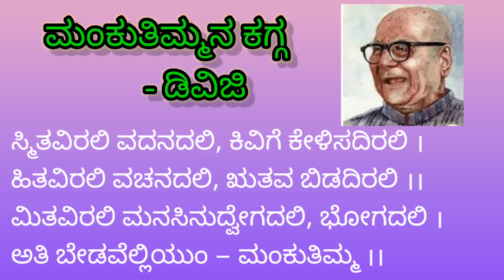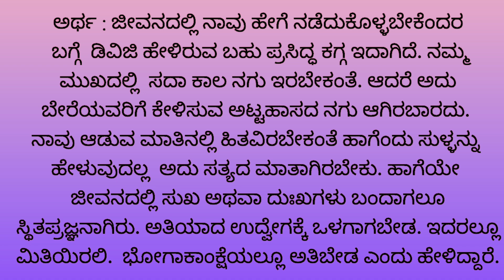ಸ್ಮಿತವಿರಲಿ ವದನದಲಿ / Smithavirali vadanadali / mankutimmana kagga / ಮಂಕುತಿಮ್ಮನ ಕಗ್ಗ